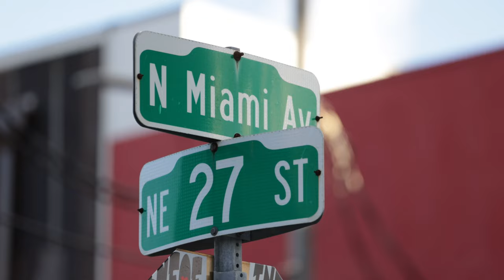Open Fire in Shelter Miami with TAGWOOD BBQ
Here a little recap of our event experience at Shelter Miami.

BORN TO GRILL... Join us TAGWOOD BBQ & discover all about Argentinian Premium Grills.